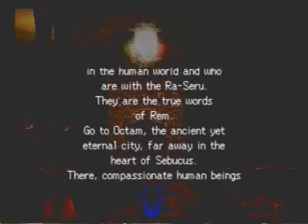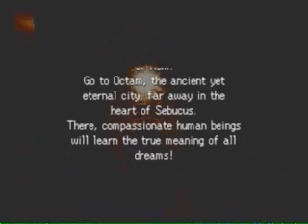Legend of Legaia 8 - Tour of the Sebucus Islands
This is what I do when I make it to the Sebucus islands, I kinda go all over before I take on the challenges of the first town.  I get some better weapons and so on, plus I get the Orb seru magic to help heal the entire party.  Hmm yeah so I get to the ancient widn and water cave, Jeremi, Vidna, Octam, and then the shadow gate to meet the Delilases in this vid ;)